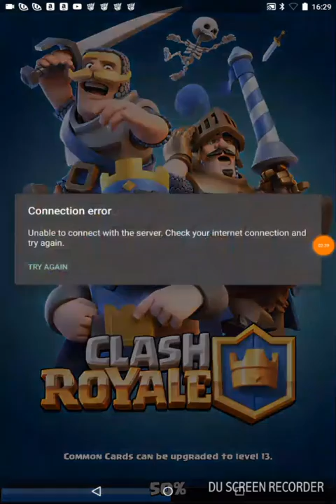Arena 7 team fight